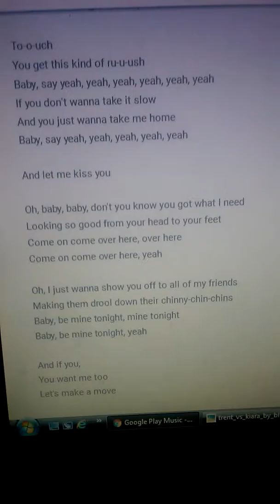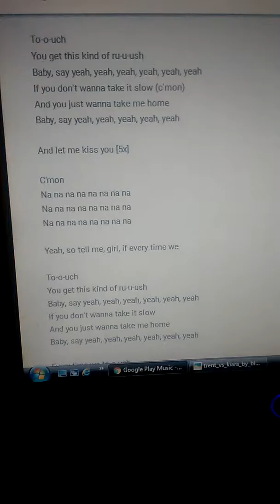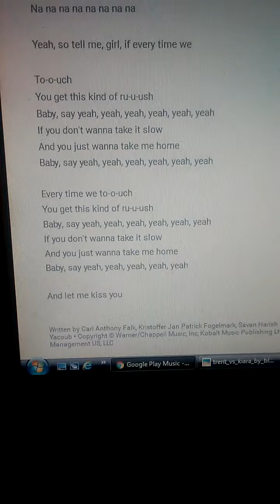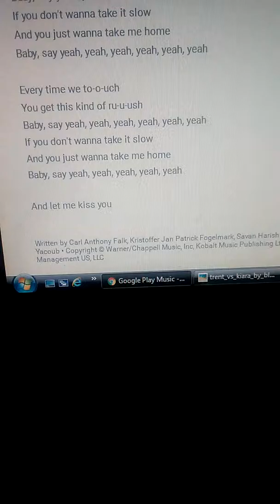Me singing "Kiss You"